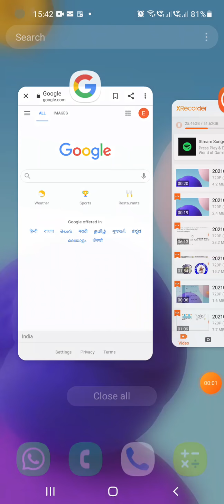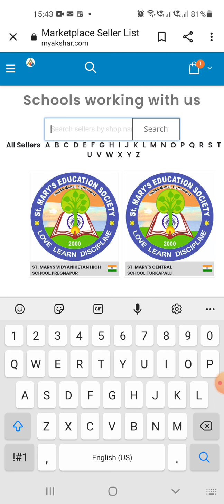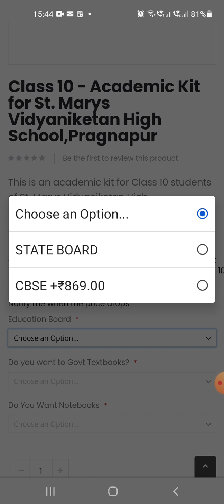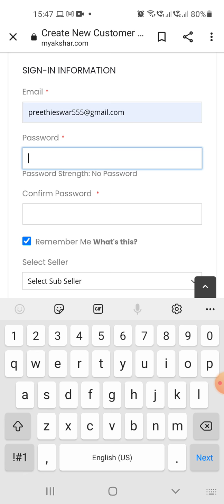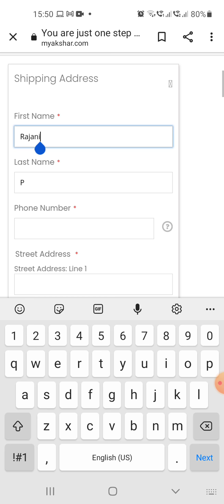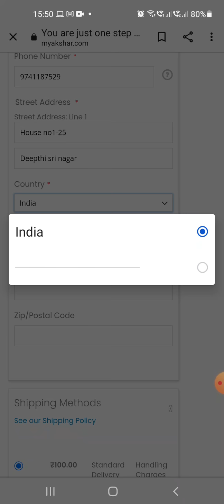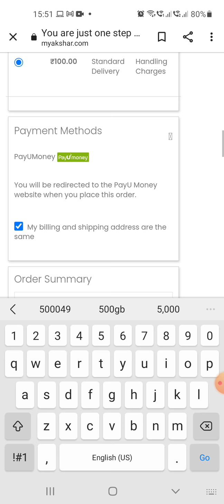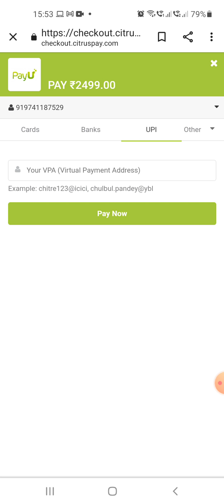How to order Academic Kit (myakshar.com)